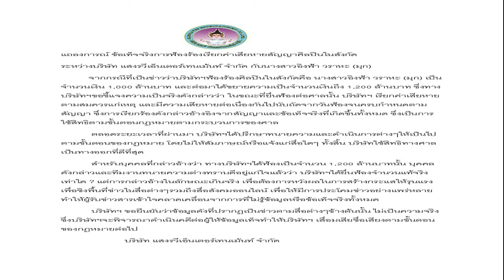ค่ายเพลง โต้ อิงฟ้า ปมฟ้อง1,200 ล้าน เตรียมดำเนินคดีคนให้ข้อมูลเท็จ ทำเสียชื่อเสียง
จากประเด็นที่มีข่าวว่า อิงฟ้า วราหะ มิสแกรนด์ไทยแลนด์ 2022 ถูก อดีตต้นสังกัดค่ายเพลง แสงรวี ฟ้องร้องเรียกค่าเสียหายทำผิดสัญญาจำนวนเงินสูงถึง 1,200 ล้านบาท ทำเอาหลายคนถึงกับตะลึงในตัวเลข ที่ทางเจ้าของค่ายเรียกร้อง ว่ามันมากเกินไปหรือเปล่า
ทางเพจเฟซบุ๊ก sangravee Entertainment official ได้โพสต์จดหมายชี้แจงว่า แถลงการณ์ ข้อเท็จจริงการ ฟ้องร้อง เรียกค่าเสียหายสัญญา ศิลปิน ในสังกัดระหว่าง บริษัท แสงรวีเอ็นเตอร์เทนเม้นท์ จำกัด กับนางสาวอิงฟ้า วราหะ (มุก)
จากกรณีที่เป็นข่าวว่าบริษัทฯฟ้องร้องศิลปินในสังกัดคือ นางสาวอิงฟ้า วราหะ (มุก) เป็นจำนวนเงิน 1,000 ล้านบาท และต่อมาได้ขยายความเป็นจำนวนเงินถึง 1,200 ล้านบาท ซึ่งทางบริษัทฯขอชี้แจงความเป็นจริงดังกล่าวว่า ในขณะที่ยื่นฟ้องต่อศาลนั้น บริษัทฯ เรียกค่าเสียหายตามสมควรแก่เหตุ และมีความเสียหายต่อเนื่องกันไปนับถัดจากวันฟ้องจนครบกำหนดตามสัญญา ซึ่งการเรียกร้องดังกล่าวอ้างอิงจากสัญญาและข้อเท็จจริงที่เกิดขึ้นทั้งหมด ซึ่งเป็นการใช้สิทธิตามขั้นตอนกฎหมายตามกระบวนการของศาล
ตลอดระยะเวลาที่ผ่านมา บริษัทฯได้ปรึกษาทนายความและดำเนินการต่างๆให้เป็นไปตามขั้นตอนของกฎหมาย โดยไม่ให้สัมภาษณ์หรือแจ้งแก่สื่อใดๆ ทั้งสิ้น บริษัทใช้สิทธิทางศาลเป็นทางออกที่ดีที่สุด
สำหรับบุคคลที่กล่าวอ้างว่า ทางบริษัทฯได้ฟ้องเป็นจำนวน 1,200 ล้านบาทนั้น บุคคลดังกล่าวและทีมงานทนายความต่างทราบดีอยู่แก่ใจแล้วว่า บริษัทฯได้ยื่นฟ้องจำนวนแท้จริงเท่าใด ? แต่การกล่าวอ้างในลักษณะเกินจริง เพื่อต้องการหวังผลในการสร้างกระแสให้รุนแรง เพื่อชิงพื้นที่ข่าวในสื่อต่างๆ รวมถึงสื่อสังคมออนไลน์ เพื่อให้มีการประโคมข่าวอย่างแพร่หลาย ทำให้ผู้รับข่าวสารเข้าใจคลาดเคลื่อนจากการที่ไม่รู้ข้อมูลหรือข้อเท็จจริงทั้งหมด
บริษัทฯ ขอยืนยันว่าข้อมูลดังที่ปรากฏเป็นข่าวตามสื่อต่างๆข้างต้นนั้น ไม่เป็นความจริง ซึ่งบริษัทฯจะพิจารณาดำเนินคดีต่อผู้ให้ข้อมูลเท็จทำให้บริษัทฯ เสื่อมเสียชื่อเสียงตามขั้นตอนของกฎหมายต่อไป
บริษัท แสงรวีเอ็นเตอร์เทนเม้นท์ จำกัด